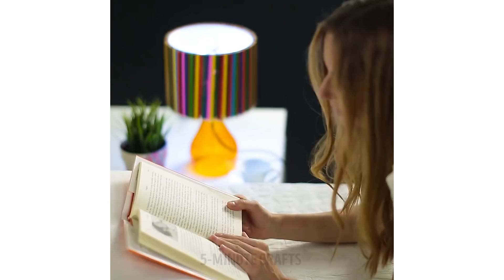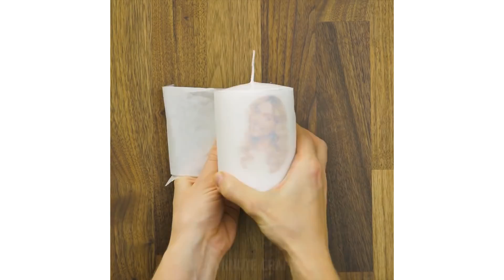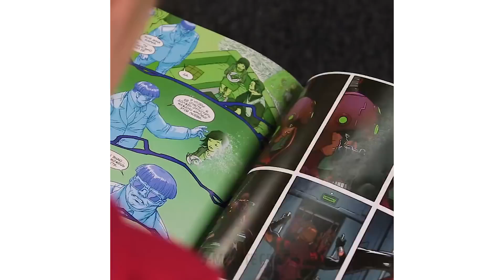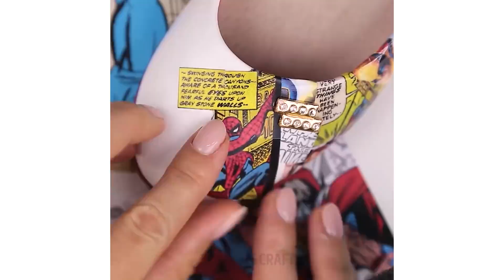28 COLORFUL AND FUN CRAFTS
This fun video is a real treasure trove of the most colorful crafts and DIYs you've ever seen. Bright prints, colored powders, rainbow DIY accessories and much more... Create them yourself or with your friends and make your everyday life a little brighter!